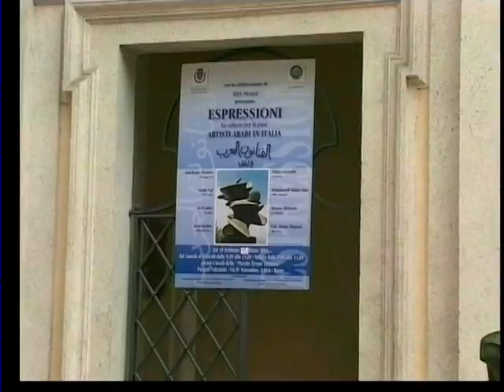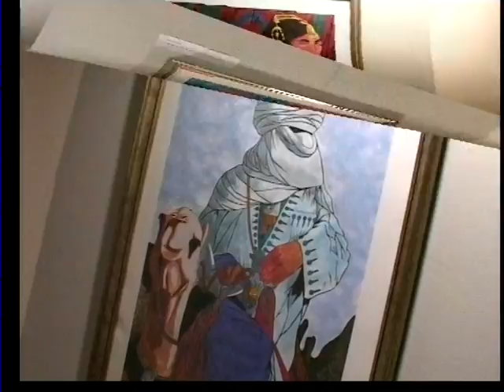VTS_01_1.VOB